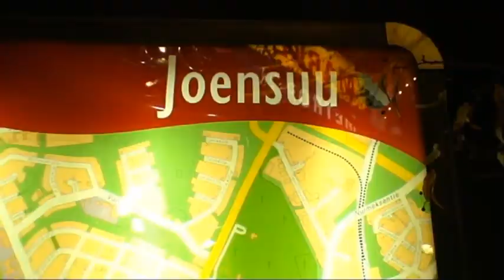Sortavala-JNS. Part one (1)